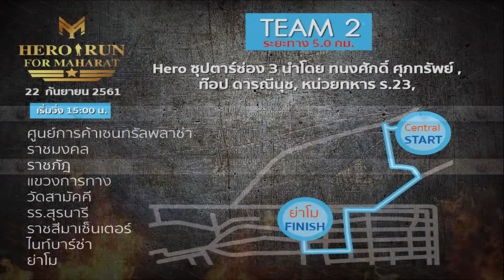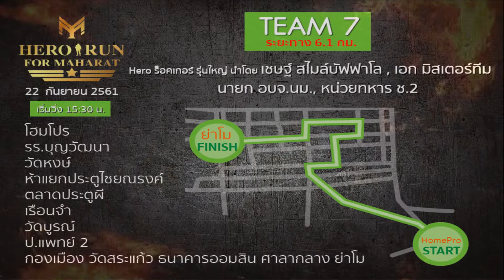MY HERO RUN FOR LIFE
ช่วยกัน like ฝากกันแชร์ กับโปรเจ็คใหญ่สุดท้ายแห่งปี MY HERO RUN FOR LIFE
22 กันยายน 2561 ร่วมกันปลุก ฮีโร่ ในตัวคุณ พร้อมกันทั่วประเทศไทย
เพื่อร่วมกันเป็นส่วนหนึ่ง...ในการช่วยเหลือมวลมนุษยชาติ
ร่วมกันใส่เสื้อ 109 มหาราช แล้วมาร่วมกันเดินวิ่งการกุศล
เริ่มเดินวิ่ง..ตั้งแต่เวลา 15.30 ตาม 7 เส้นทางหลักพร้อมกัน และมาบรรจบรวมกัน ที่ลานย่าโม พร้อมกับทำกิจกรรม และชมคอนเสิร์ตฟรี พร้อมอาหารน้ำดื่ม
เส้นทางที่ 1 : Hero ชายชาติทหาร นำโดย ผู้พันเบิร์ด, หมอภาคย์ ฯลฯ
               จาก พระบรมราชานุสาวรีย์สมเด็จพระนเรศวรมหาราช
เส้นทางที่ 2 : Hero ซุปตาพาเฮ นำโดย หม่ำ จ๊กม๊ก กลุ่มดาราตลก ฯลฯ
               จาก ห้างสรรพสินค้าเทอมินอล 21
เส้นทางที่ 3 : Hero นักกีฬาทีมชาติ นำโดย สมจิตร จงจอหอ, น้องอร สู้โว้ย ฯลฯ
               จาก ร้านปึงหงี่เชียง สามแยกปัก
เส้นทางที่ 4 : Hero ซุปตาร์ช่อง 3 นำโดย ทนงศักดิ์ ศุภทรัพย์, ท็อป ดาราณีนุช,แหม่ จินตาหรา,
               เอ็ม อภินันท์, ก้อง ปิยะ ฯลฯ จาก ศูนย์การค้าเซนทรัลพลาช่านครราชสีมา
เส้นทางที่ 5 : Hero คุณแม่ขอวิ่ง นำโดย มัม ลาโคนิค, ไกรวิทย์ พุ่มสุโข ฯลฯ
               จาก สามแยกปักตรงข้าม รร.สีมาธานี
เส้นทางที่ 6 : Hero ร็อคเกอร์รุ่นใหญ่ นำโดย เชษฐ์ สไมล์บัฟฟาโล, เอก มิสเตอร์ทีม ฯลฯ
               จาก รร.บุญวัฒนา
เส้นทางที่ 7 : Hero หล่อขั้นเทพ นำโดย โดม ปกรณ์ลัม, นน กรภัทร์, เฟรม ชวิน ฯลฯ
               จาก ห้องสรรพสินค้าเดอะมอลล์นครราชสีมา